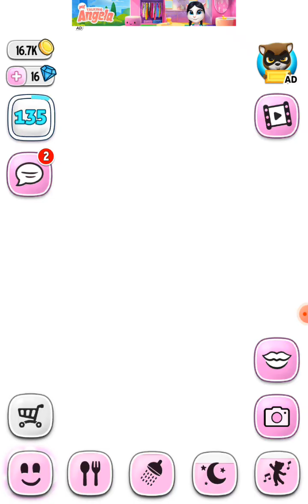Angela's challenge completed😊😀